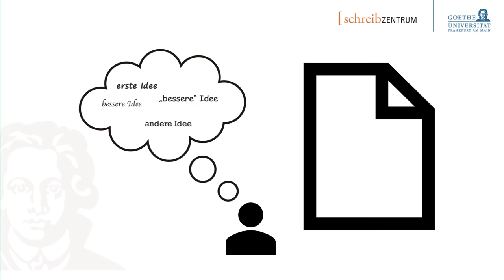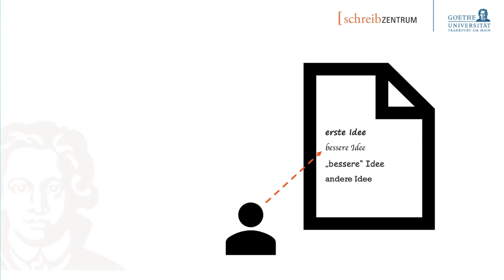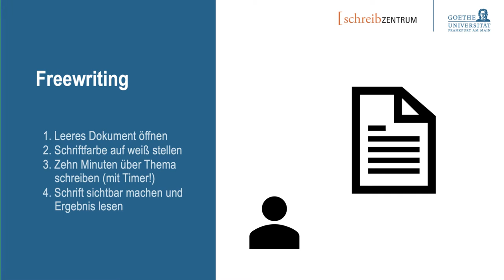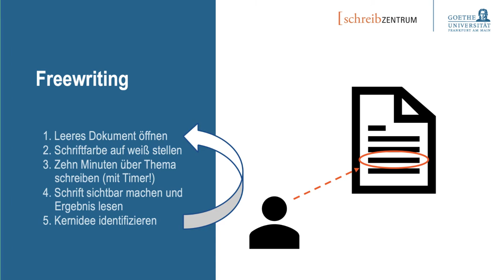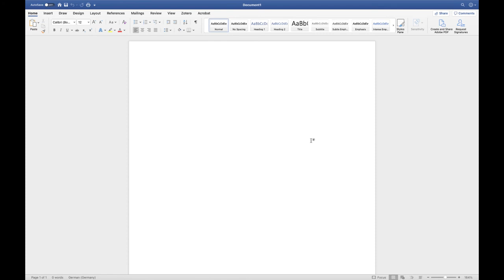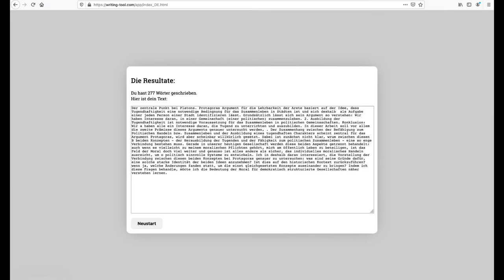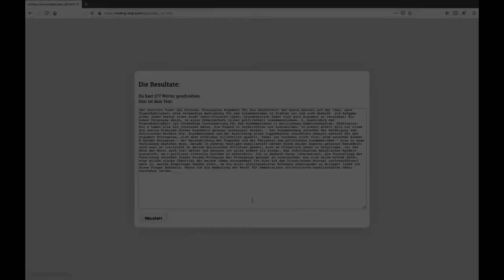Mit Freewriting in den Schreibfluss kommen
Eine der besten Schreibtechniken ist eine der einfachsten: Mit dem Freewriting kannst du Ideen entwickeln und erste Rohfassungen schreiben, die als Grundlage für weitere Schritte dienen. Probier es am besten einfach mal aus - du wirst überrascht sein, wie viel Text schon in dir drin steckt.

Unterstütze uns bei der Entwicklung unserer Angebote, indem du an einer kurzen Umfrage zu diesem Video teilnimmst